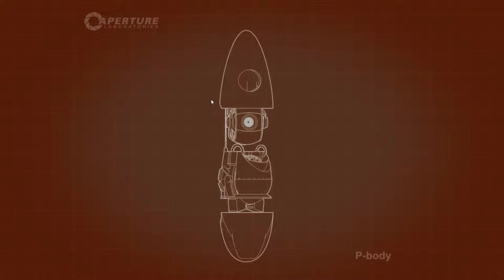Ricky | FAITHPLATE FUN | Portal 2 Co-op Ep. 3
Today Ricky and Alex learn the new concept of "Faithplates" and how it can really hit you hard... Literally...

-friends
-relatives
-enemies
-pets
-neighbors
-favorite government officials
-significant others
-insignificant others
-or just with that shady dude you met on craigslist.